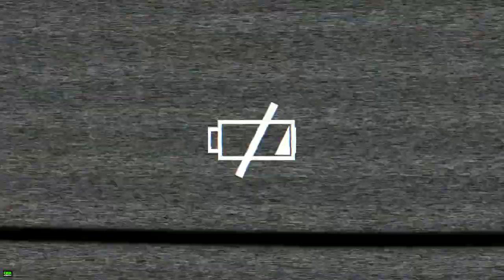3 Terrifying Thanksgiving Horror Stories Animated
3 Terrifying Thanksgiving Horror Stories Animated

Story 3 & 2 written by Aritri